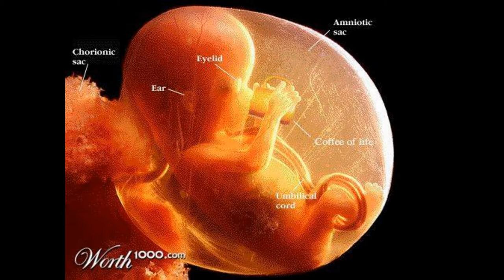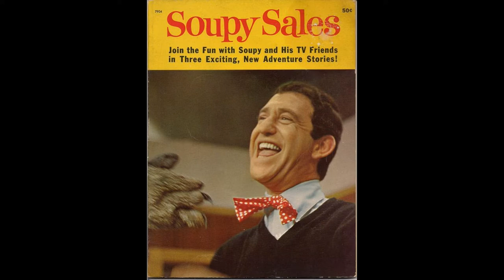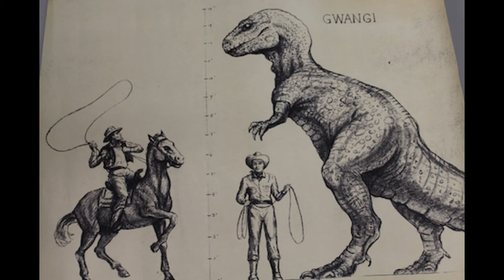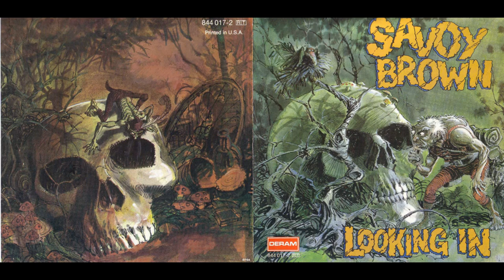Firesign Theatre Stoned Live Radio 1 27 72 Part 02